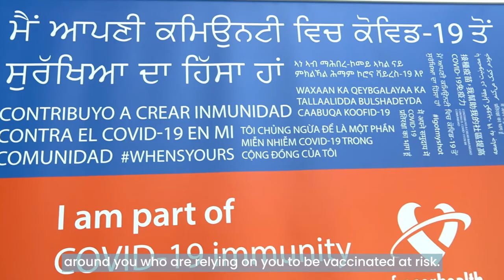Don't Ghost the Second Dose | Physician on a Mission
Doctors in the lower mainland of BC fully support the Covid-19 vaccines. Getting your first and second dose helps protect everyone. Find a drop-in vaccine clinic here:

If you have questions, talk to your family doctor or a walk-in clinic doctor. Find a doctor on the Pathways Medical Care Directory:

Follow the link below to watch the other videos involved in our Physician on a Mission Campaign that is supported by the Government of Canada: